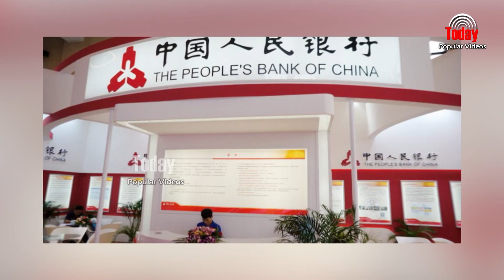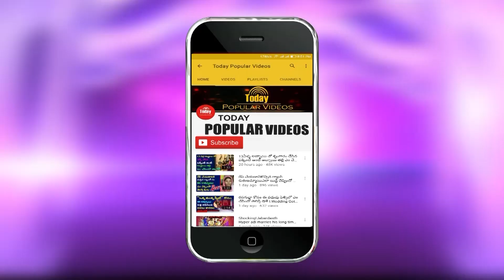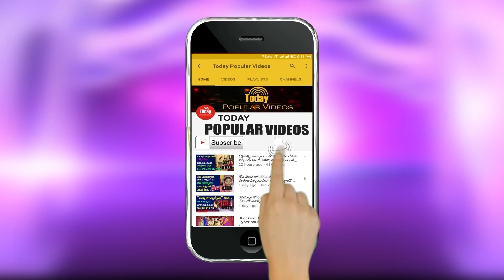దివాళాతీయబోతున్నచైనాడబ్బులకోసంరోడ్లపైకిజనం?-Major Banks in China under Bankruptcy?-Latest News